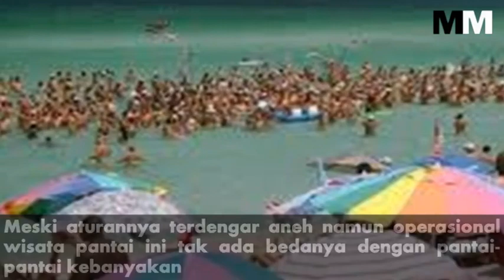PENGUNJUNG PANTAI INI WAJIB TANPA PAKAIAN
Berwisata ke pantai atau gunung pasti sering menemukan papan peringatan sebagai bagian dari aturan yang harus ditaati agar tidak merusak alam dan menjaga keselamatan.  Namun bagaimana jika ada aturan yang mewajibkan pengunjungnya untuk bugil?